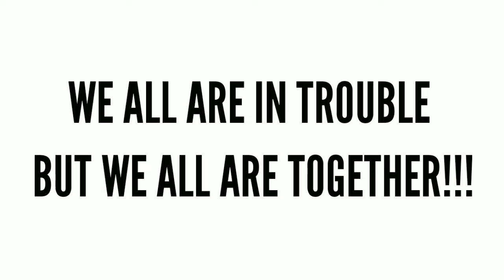Lockdown in CUTTACK | 2020 | Cinematic Video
Cuttack during lockdown | Cinematic Video | April 2020

The whole video was shot on a phone !